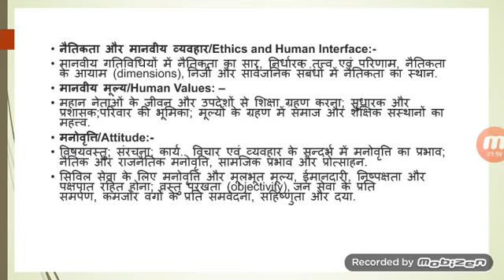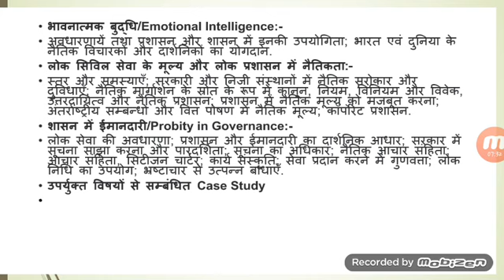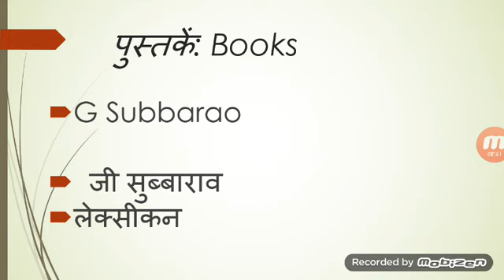G S PAPER IV A STRATEGY सामान्य अध्ययन चतुर्थ प्रश्न पत्र एक रणनीति